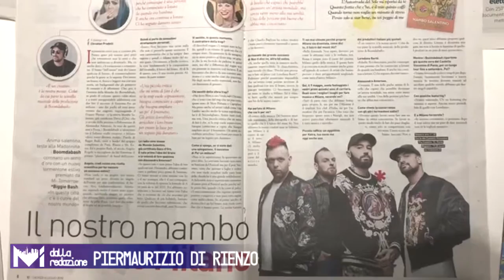Cosa trovi all’interno di Mi-Tomorrow del 4 luglio 2019?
Ogni pomeriggio vi raccontiamo il numero in distribuzione: in copertina questo pomeriggio la band regina dell’estate,  i Boomdabash che con Mambo salentino hanno già raggiunto il Disco d’Oro.

Dalla redazione, Piermaurizio Di Rienzo.